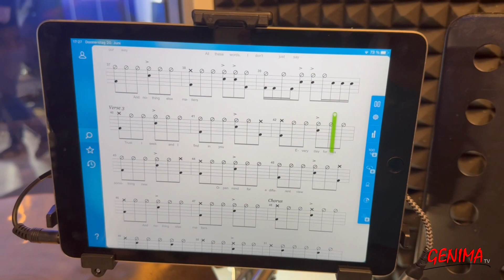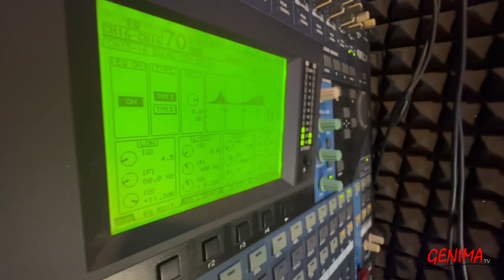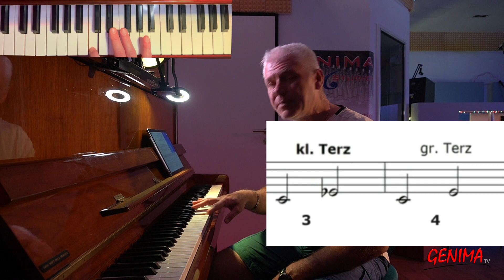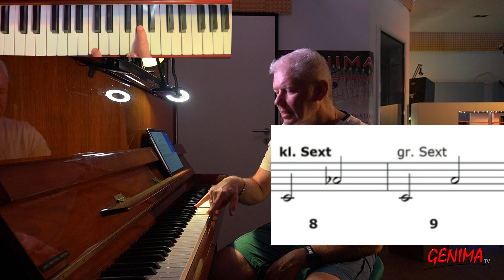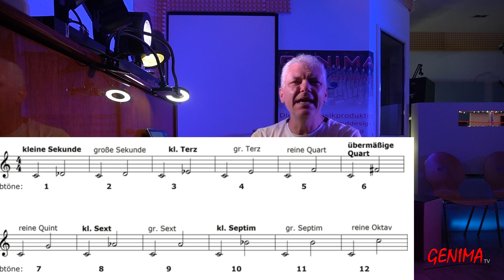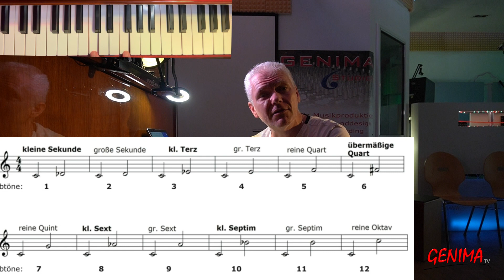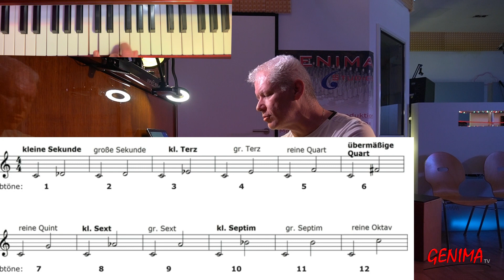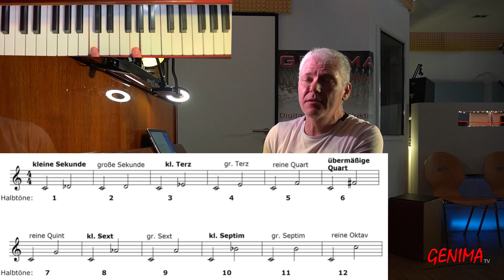GENIMA WebTV Folge 40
Die GENIMA WebTV Folge 40, mit einem Bericht über den Start von GENIMA PRO, einer Studioaufnahme in den GENIMA-Studios, und zum lernen: Intervalle Part 2. Informativ und lehrreich. Eben GENIMA!
Gute Unterhaltung!